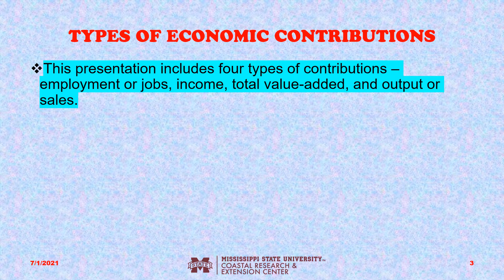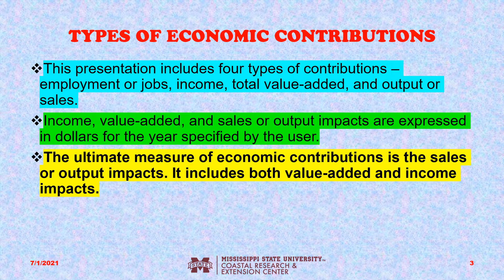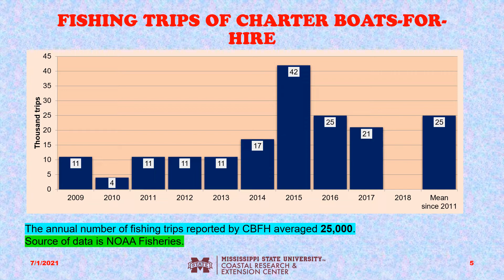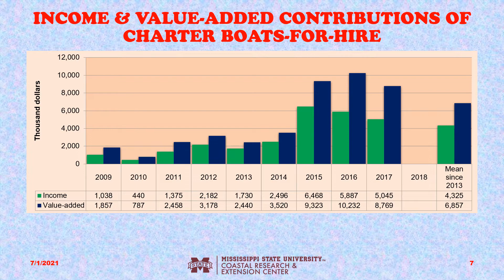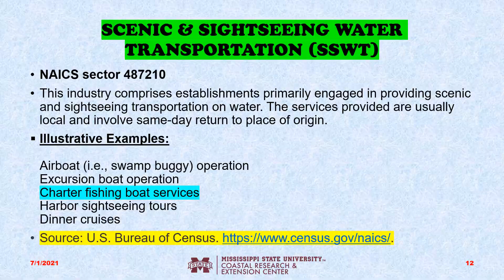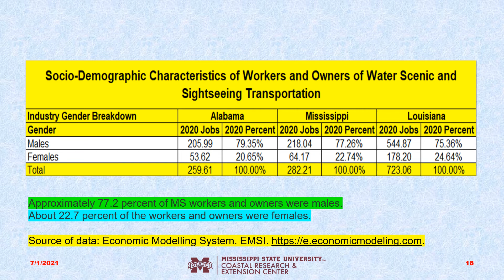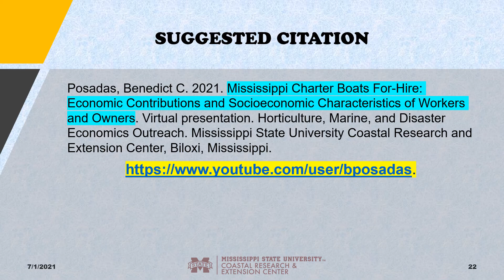2021 Mississippi Charter Boats Jobs, Incomes, and Profiles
This presentation summarizes the long-term economic contributions of the industry. The long-term trends in the number, wages, salaries, and earnings of workers and owners are presented. The socioeconomic characteristics of the workers and owners are shown. This long-term data about the industry provides guidance on the significance of the industry in the regional economy.